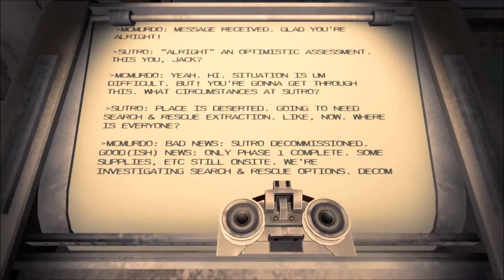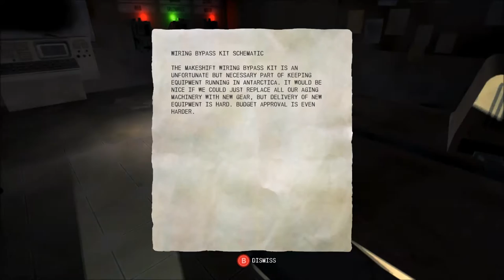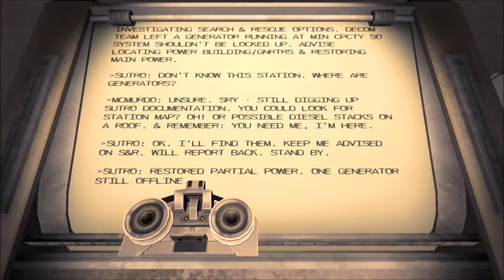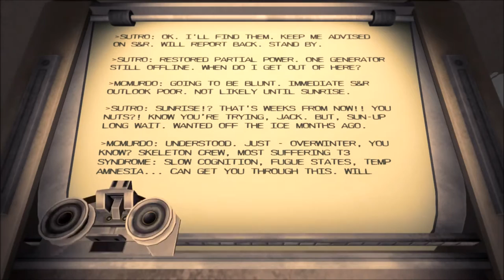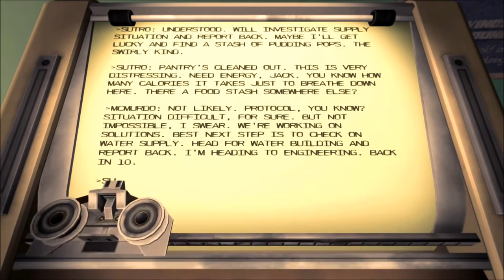Near Death - Part 1 - Antarctica ... Ice to Meet You... in this Indie, Survival, Adventure.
Stranded at an abandoned Antarctic research base with no hope of rescue, you must battle a deadly blizzard in a desperate fight to find your way home.

After your plane crash-lands in Antarctica, you find yourself stranded and alone at an abandoned research facility in the midst of a deadly blizzard. Plunged into utter darkness, temperatures 100 degrees below zero, and conditions far too harsh to allow for rescue, you must explore Sutro Station and and use the tools at your disposal in hopes of escaping and finding your way home.

Not a survival game, but instead a game about surviving, Near Death pits you against an incredibly cruel opponent: Antarctica. Never more than a few minutes from freezing to death in the darkness of polar night, you must reclaim the station from the elements and fight for your life in a terrifying environment that’s more like another planet than the world you know.
Features

A fully explorable Antarctic research station with seamless open world navigation over an unforgiving landscape.
Unique gameplay and innovative player tools suited to the harsh realities of a frigid, dark continent. Mark your way with light trails in zero-visibility storms, melt frozen obstacles to explore the base in search of much-needed supplies, create pockets of warmth with a personal heater, and more.
A dynamic weather system that utilizes snow, wind, temperature, and lighting to create a multitude of Antarctic conditions ranging from blinding whiteouts to brief moments of calm.
A real-time temperature simulation that freezes and thaws the environment room by room based on exposure to the elements, building layouts, the base’s power system, and your own ability to establish safe areas with makeshift repairs.
Discoverable blueprints and upgrades that enhance your capabilities and increase your ability to withstand the cold.
An original score of haunting ambient music that amplifies the isolation of Sutro Station.